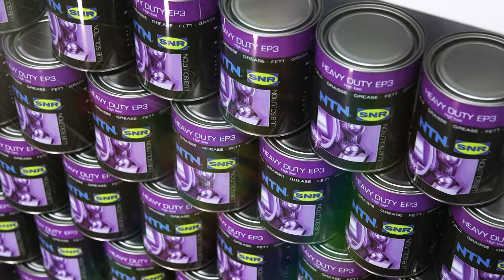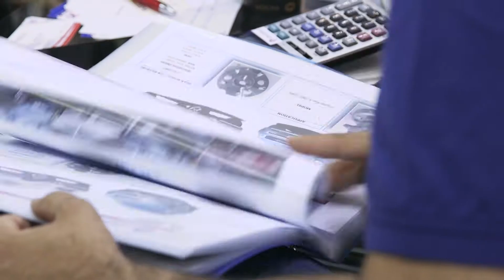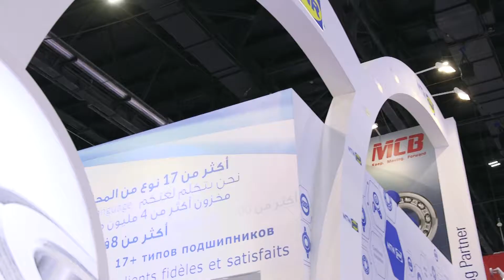MCB automechanika2017 highlights2